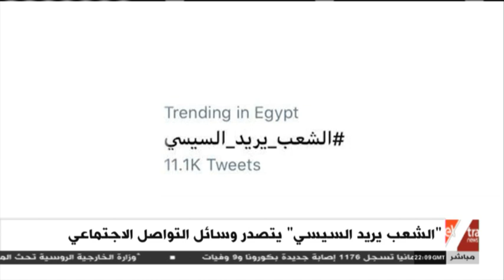هاشتاج "الشعب يريد السيسي" يتصدر وسائل التواصل الاجتماعي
9 سبتمبر 2020